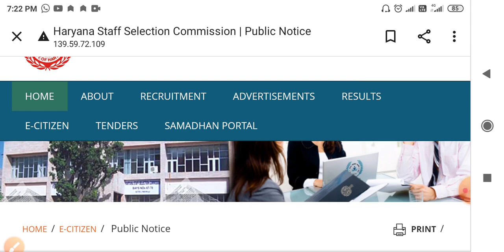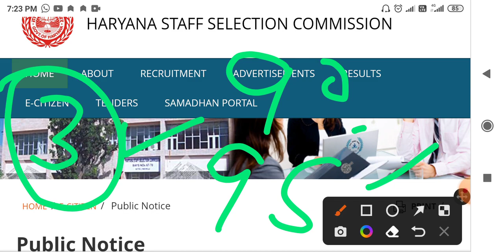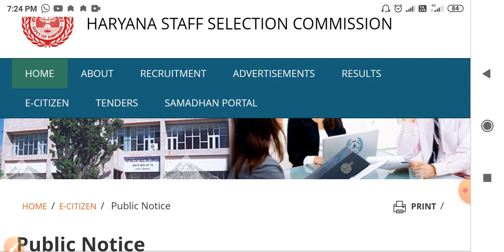HSSC महिला दुर्गा शक्ति फाइनल रिजल्ट, Female constable Durga shakti final result update today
DURGA SAKHTI CUT OFF, PHYSICAL CUT OFF DURGA SAKHTI, HARYANA POLICE DURGA SAKHTI CUTOFF,ANSWER KEY

12DESCUTOFFDURGASAKHTI

Haryana Police दुर्गा शक्ति (Durga Shakti) Answer Key | Haryana police exam

दुर्गा जी फाइनल कटऑफ लिंक